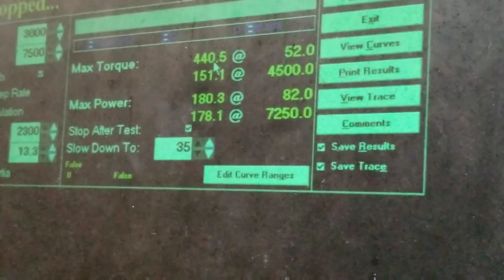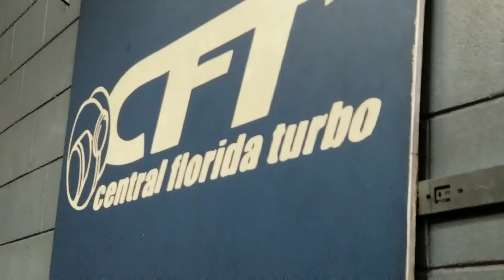B20 vtec killer /h22 vtec killer / h2b dyno day at cft!